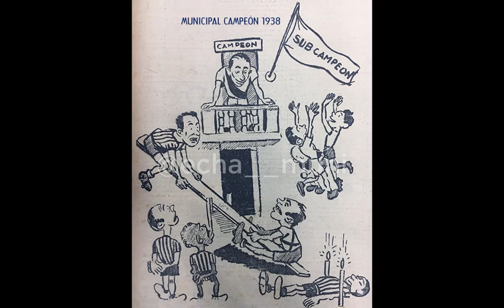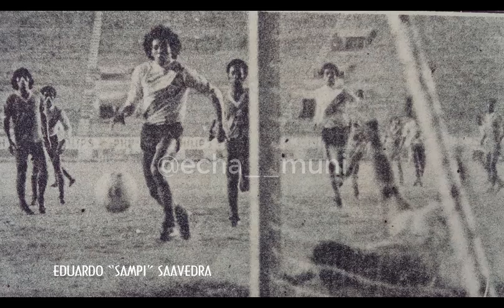Echa Muni Vals - Los Ases del Perú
Autor: Diego Vicuña Villar

Echa Muni, así se juega
Con pelota dominada, como los maestros
Toques, piques, pases, goles
Y siempre serás el campeón

Dueño del aplauso popular
el Deportivo Municipal
Con su jugar, con su accionar
Elegante y señorial

Prende alegría en las tribunas
Y en su afición, una gran emoción
Y con su juego tan pinturero
El Perú entero le canta así:

En tu juego está, oh Municipal
Toda la elegancia de una marinera
Y en tu pecho va, oh Municipal
El rojo y blanco de nuestra bandera